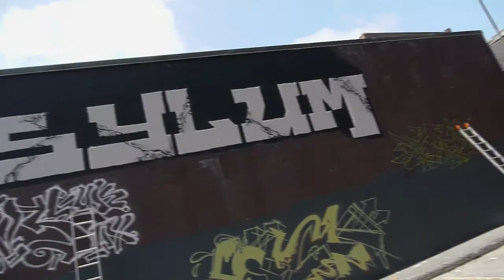Asylum Graffiti 2009 Portland Maine ( Filmed on a Panasonic GH1)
Each year the Asylum night club located in Portland Maine allows local graffiti artist to ply their skills on the exterior walls of the club.  I happened to be in the downtown area when they began working on their new designs for this year.

I filmed this segment on a Panasonic GH1 mounted on the Balvanz Enterprises MiniDV Steadycam.   Editing was done in Sony Vegas.  The footage is ungraded.  The music is "Serial Killers Don't Kill Their Boyfriend" by "Front 242".